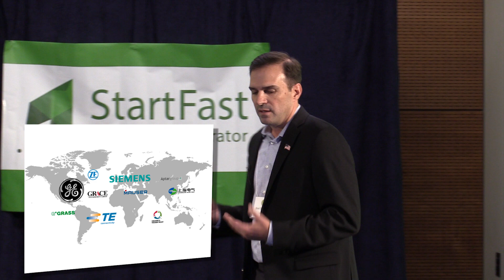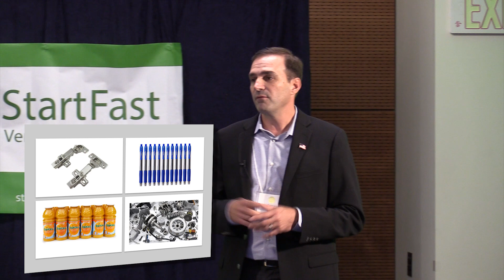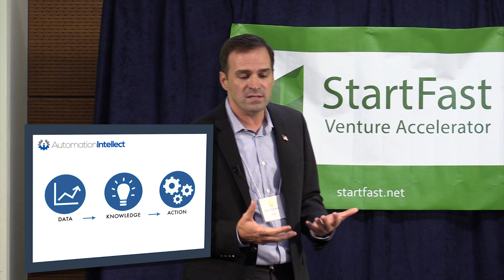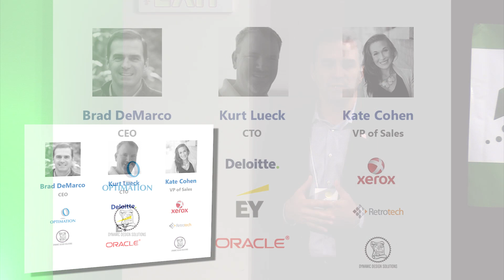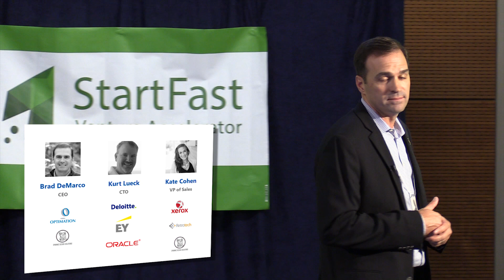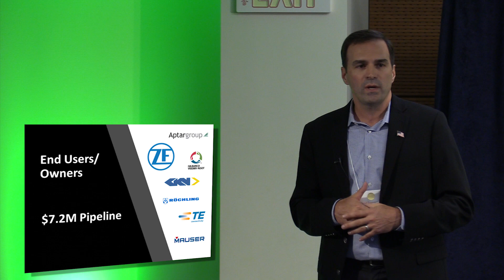Automation Intellect Demo Day Pitch 2018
Automation Intellect’s software cuts costs and improves operating efficiency for manufacturers. Their platform pulls important operational data directly from a machine and provides performance improvement insights.